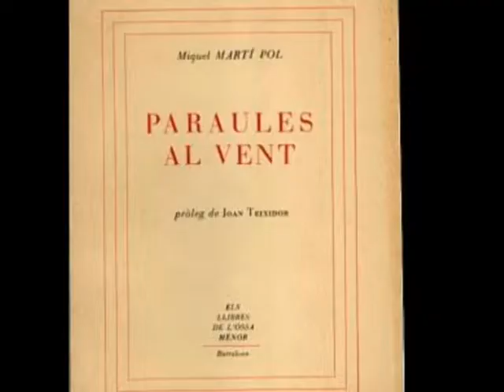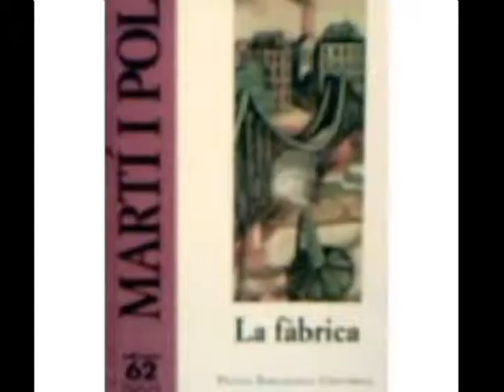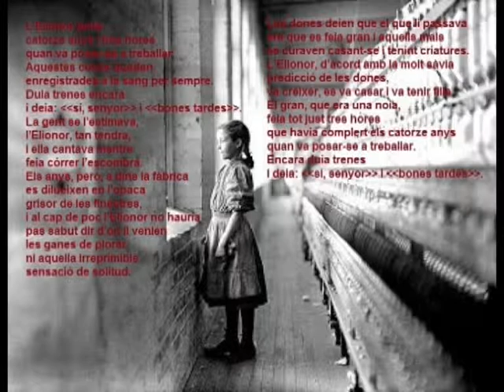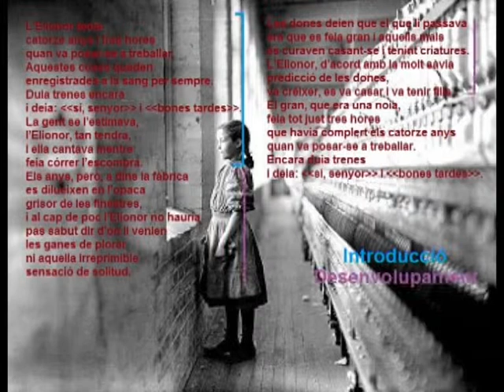"L' ELIONOR" , per Mariona Font i Anna Cruz.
Treballs TAC d'alumnes de 2n de Batxillerat A. Textos expositius, alguns de gènere documental, que analitzen textos poètics de l'Antologia poètica prescriptiva a la matèria de Llengua Catalana. Realitzats durant el segon trimestre del curs 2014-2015.